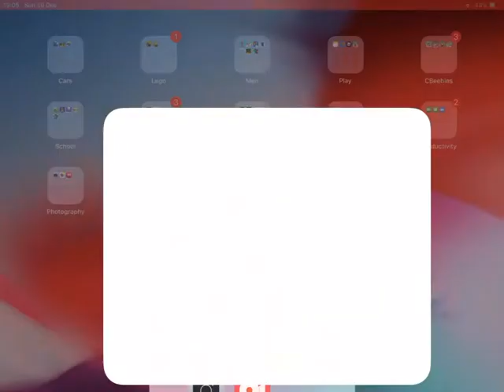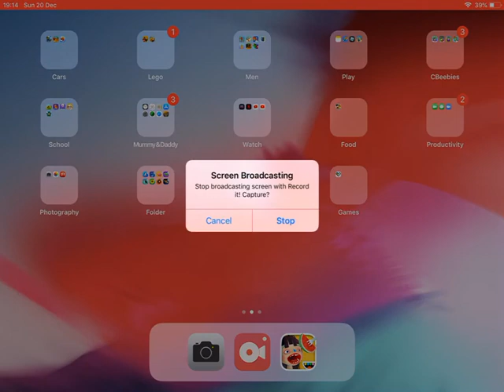Toca Kitchen 2 on IPad Otto & Martha Play